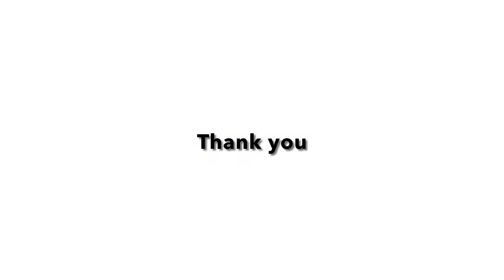Laser Gum lightening Treatment | Remove Dark Spots & Patches | Improve your Aesthetics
To know more about Laser Dental Treatment, Please visit the